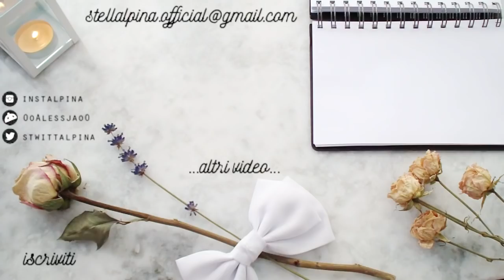[IT] 💔 Relazioni interpersonali "usa e getta"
Bentornati sull'ennesimo video in cui Lexi si perde ad inseguire i propri pensieri. Oggi partiamo da una Stella di Natale per arrivare ad elucubrazioni sul senso dell'esistenza. Tanto mi conoscete... :P

  ⭐️ TUTTI I MIEI VIDEO, SUDDIVISI PER ARGOMENTO: ⭐️

Duolingo    🔸 -Alessja-